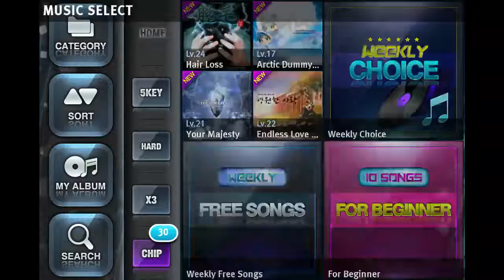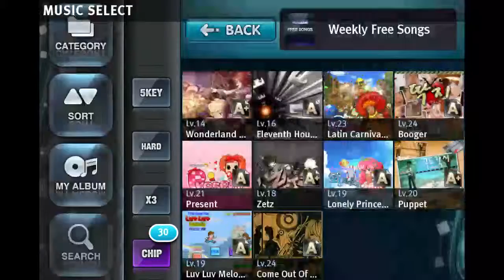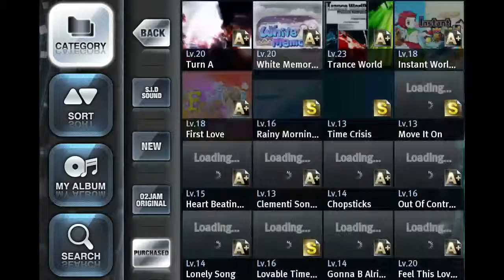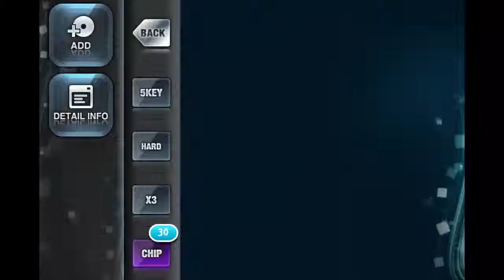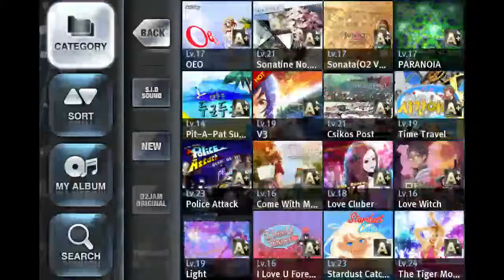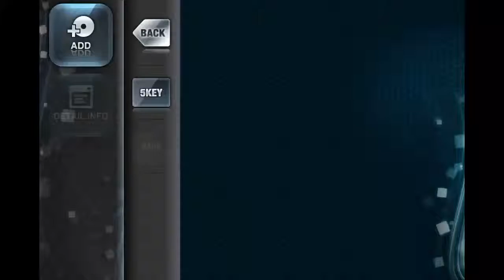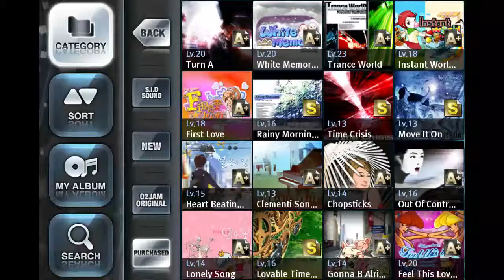Cheatpeak plays... O2Jam U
Today I will be streaming O2Jam U on Android platform.

Shoot in the chatbox if you have any question or wanna report a problem.

I'm kinda new to this streaming thingy so bear with me, have fun and enjoy the stream!